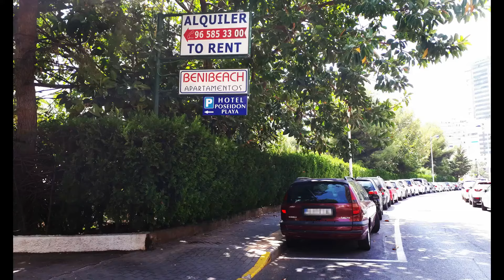Parking Hotel Poseidon Playa - Benidorm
Sabemos lo importante que es tener tu coche seguro y cubierto durante tus vacaciones. Por ello, pese a no disponer de parking en el propio hotel, te ofrecemos un aparcamiento externo a escasos minutos andando.

Lo puedes contratar directamente en el proceso de reserva de nuestra web, por teléfono o directamente en recepción.

El parking dispone de 60 plazas de garaje cubierto y vigilado.

PRECIOS:

Abril, mayo y junio: 12 €/día.

Julio, agosto y septiembre: 15 €/día.

Octubre, noviembre y diciembre: 8 €/día.